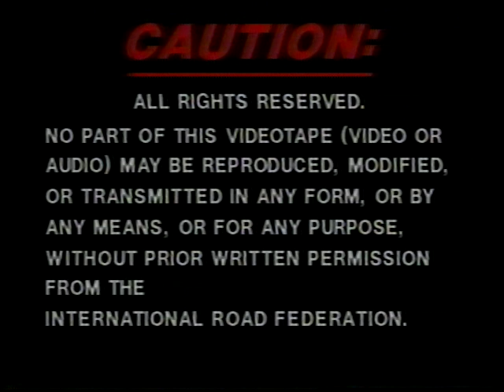Base and Sub-Base Repair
Base and Sub-Base Repair - International Road Federation 1985 - Video VH-5 - Visit the International Road Federation - Noncommercial Use Only - Published with Permission - A video for the road maintenance supervisor and work crew which demonstrates each process in the repair of pavements damaged by water saturation. This video describes machinery, tools, and proper materials required for placing traffic control devices, marking the limits of repair, removing damaged road materials, installing subdrainage, restoring the subgrade, replacing the base, replacing pavement surface, cleaning the worksite, and removing traffic control devices. Emphasis is on planning and coordination.